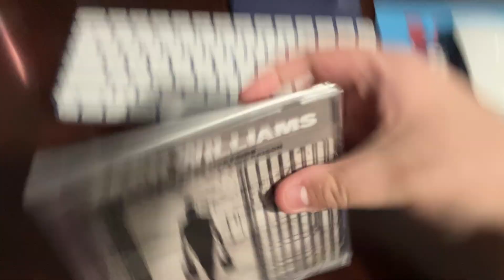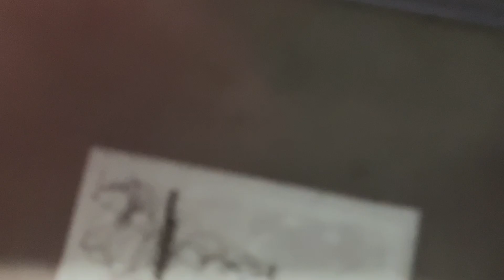Zach Williams - Survivor: Live From Harding Prison - EP CD Opening